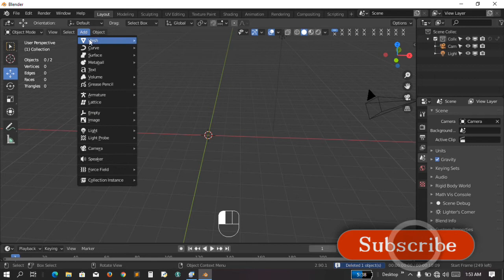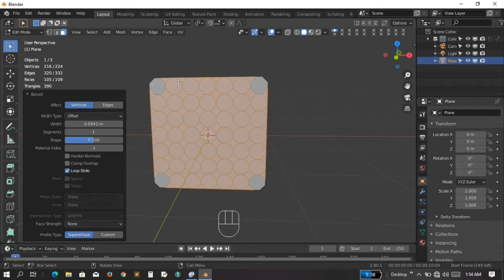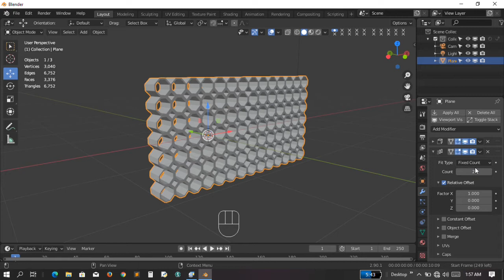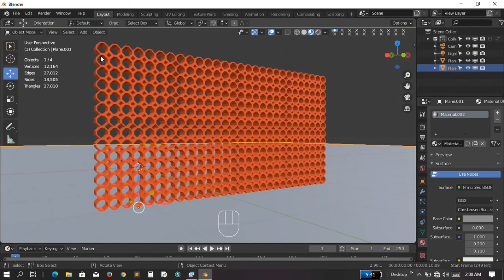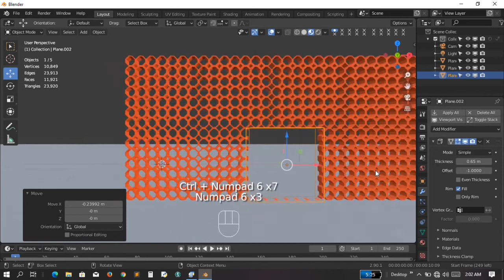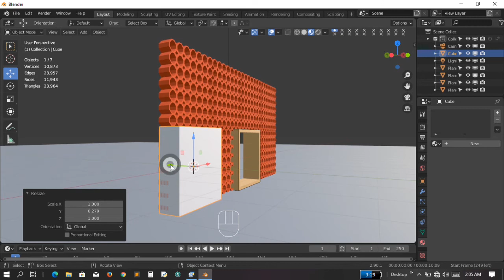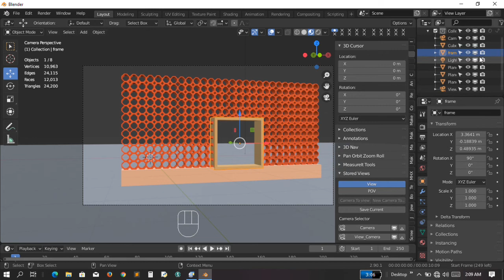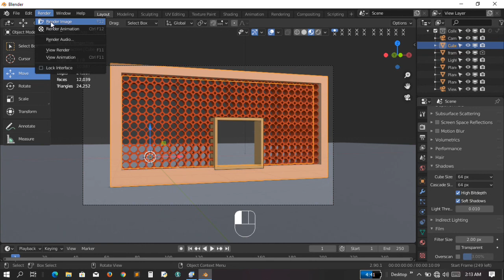How to create complex Red Brick Wall in Blender 2.90 and Eevee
How to create complex Red Brick Wall in Blender 2.90 and Eevee render is a tutorial that shows how to create primitive plane, rotate, apply rotation, edit mode subdivide, bevel vertices, delete faces, add solidify modifier, add Array modifier, add boolean modifier, perform boolean operations, extrude faces, edit mode mesh loop bridge faces, set viewport display wire, toggle object render display, create new Principles BSDF material, material setting, ambient occlusion settings, world and environmental settings, and Eevee rendering engine settings.

The tutorial was made by GodReign Dreamworks (GORED Studio) in which Bamidele Israel is the tutor.